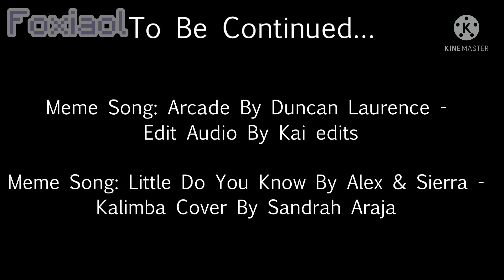Loving You Is A Losing Game Meme | Soulmate Pupils AU Pt 3/4 | Ft. Dreamnotfound | Gachaclub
Imagine if this happened:
George: We’re friends?!
George: I thought we were lovers!

Meme Song: Arcade By Duncan Laurence - Edit Audio By Kai edits

Background Music: Little Do You Know By Alex & Sierra - Kalimba Cover By Sandrah Araja